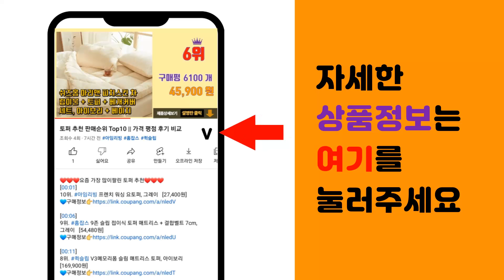비스포크공기청정기 추천 판매순위 Top10 || 가격 평점 후기 비교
❤️❤️❤️요즘 가장 많이팔린 비스포크공기청정기 추천❤️❤️❤️

[00:01]
10위. 삼성 블루스카이 5500 공기청정기 60 AX060B510ESD [277,000원]

[00:06]
9위. 쿠쿠 W8300 공기청정기 AC-28W20FWS 96.8㎡ [287,800원]

[00:11]
8위. 삼성전자 BESPOKE 큐브 Air 스탠드, CFX-H90E0D [69,990원]

[00:16]
7위. 엘지 퓨리케어 121 공기청정기 호환 프리미엄 필터 AS121VAS [19,240원]

[00:21]
6위. 삼성전자 블루스카이 3100 공기청정기 AX033B310GBD 33.1㎡ [164,900원]

[00:26]
5위. LG전자 퓨리케어 오브제컬렉션 에어로타워 온풍 겸용 18.4㎡ 방문설치, FS063PSDA [1,089,000원]

[00:31]
4위. 삼성전자 BESPOKE 큐브TM Air 공기청정기 그레이 AX053B810HGD 53㎡ [598,000원]

[00:36]
3위. 삼성전자 BESPOKE 큐브TM Air 펫케어 공기청정기 이브닝코랄 AX106B850HSD [857,930원]

[00:41]
2위. 삼성전자 BESPOKE 큐브TM Air 공기청정기 베이지 AX106B870SBD 106㎡ [1,090,000원]

[00:46]
1위. 삼성 BESPOKE 큐브 공기청정기 AX53A9379WGD [490,000원]